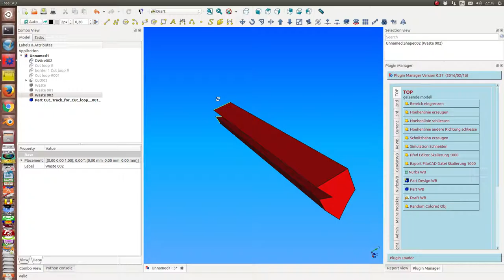gelaende model 13